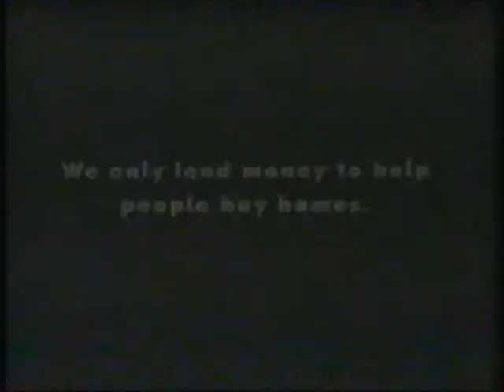Home Savings And Loan Commercial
1993